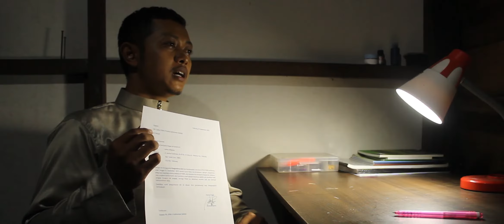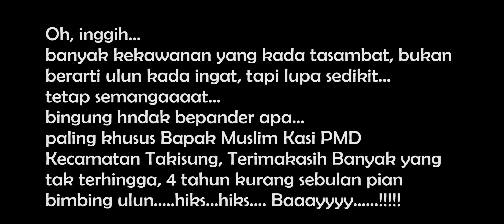ANTON UNDUR DIRI DARI P3MD KAB. TANAH LAUT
Hampir empat tahun kurang satu bulan saya tergabung di P3MD, dalam hal ini saya ingin fokus berwirasawasta, maka untuk itu saya mundur.
Terimakasih semuanya.